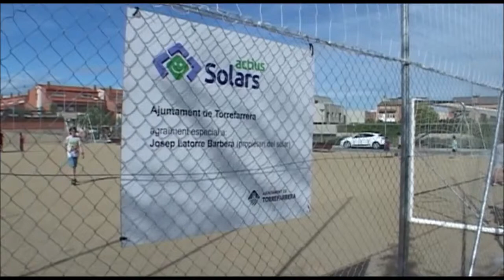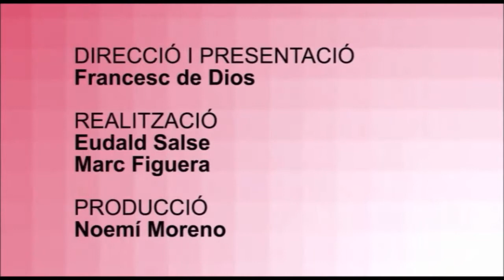sr alcalde cami escolar comiat